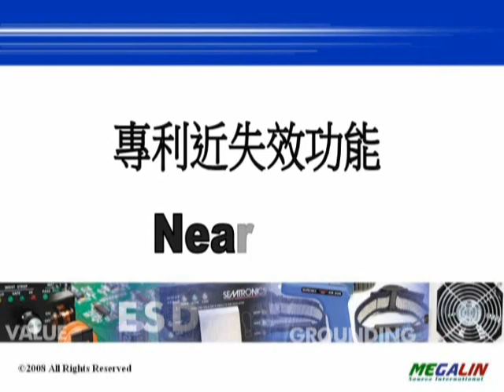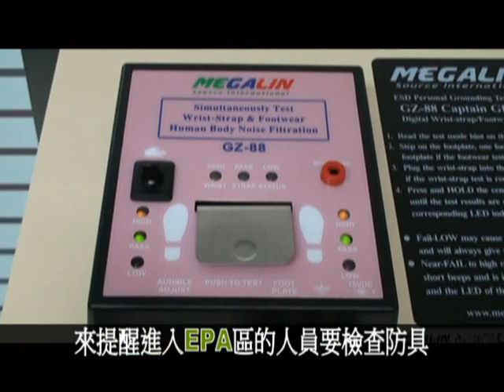GZ88防衛型數位式人員靜電接地測試器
專利近失效警示功能，數位邏輯電路測試、過濾人體雜訊